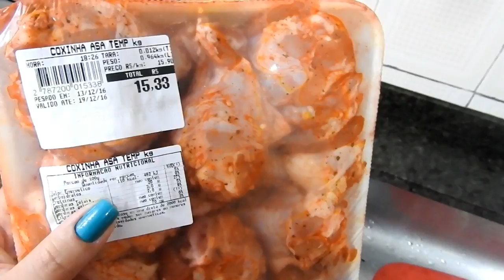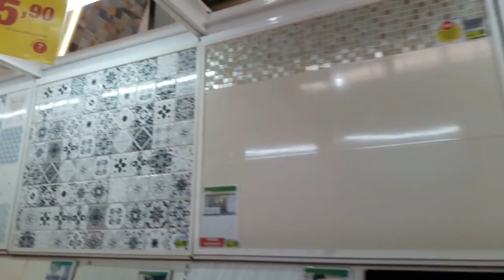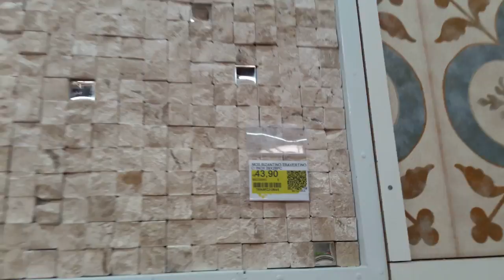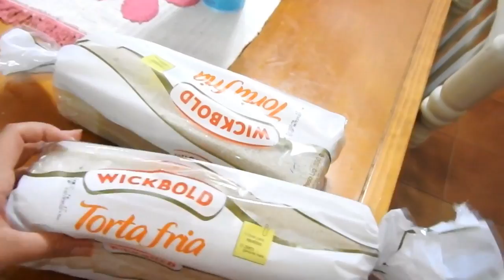Dia a Dia - Reforma - Aniversário de Casamento e muito mais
Caixa Postal:
76255
Cotia-SP
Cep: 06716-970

Beijos